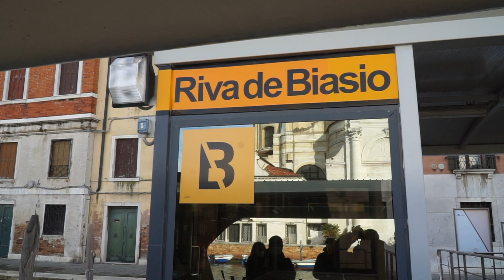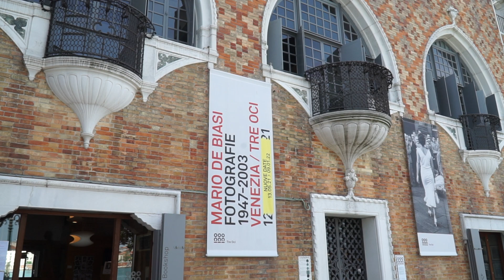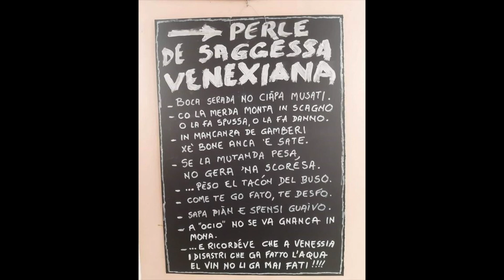Venezia altre 5 leggende: Giordano Bruno, riva de Biasio, la casa dei Tre Oci e Ca' Soranzo e altro!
Nuovo video sulle leggende a Venezia , il fantasma di Giordano Bruno , Ca Soranzo, un cuore di madre e perfino una ricetta buonissima che deriva dalla riva de Biasio e altre curiosità che dovete correre a vedere!!!
Se volete aiutarmi offrendomi un caffe' o un obolo per  il canale :
La mia attrezzatura :
-fujifilm instant mini                :
-POWERBANK SOLARE          :
-PEL. FUJIFILM INSTANT

0:00 Introduzione
0:19 Il fantasma di Giordano Bruno
1:08 Palazzo Mocenigo
2:01 La leggenda del cuore di madre
4:10 La riva di Biasio
5:40 Casa dell'Angelo
7:35 Casa dei Tre Oci